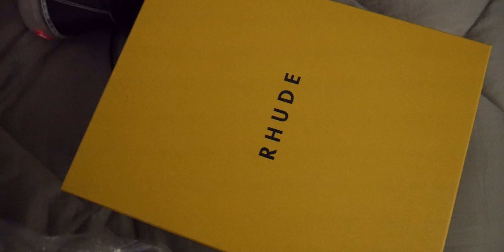1st Shopping Vlog! - AllSaints Sample Sale/Barney's Closing Sale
Things I've noted for next vlog... SHOOT MORE VIDEO!!! Sorry for the lack of good footage!
Sad to see Barney's go, but definitely glad to have had some good pickups!

In today's first VLOG on this channel, I go to the AllSaints Sample Sale and Barney's Closing sale in Los Angeles, CA. I wasn't able to film too too much and need to get more comfortable filming in public. A lot of great items were 80% off such as Fear of God and Rhude and I got lucky and I think copped the last 45 of the Rhude V1 High Top Sneakers. A full video will be on it's way soon enough!

Please keep up the love on the videos and I'll keep pumping out more videos! Hoping to incorporate more food into these videos because it is a huge passion of mine that I have kept away from the channel for long enough! I really want to make this channel better and do something that isn't being done on YouTube.

Outfit:
LAC.LA Leather Jacket
Locus & Wild Honey Merch Tee
Represent Denim
Rick Owens Geotrasher